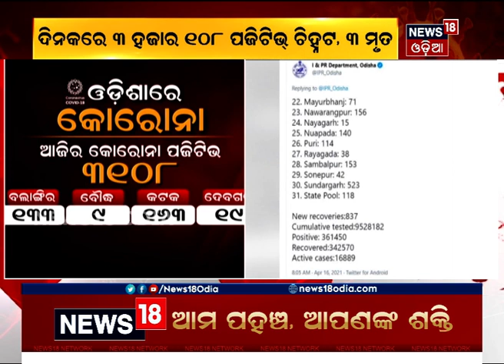ରାଜ୍ୟରେ ଦୈନିକ କୋରୋନା ସଂକ୍ରମଣ ୩ ହଜାର ଟପିଲା: ବଲାଙ୍ଗିର, ଗଞ୍ଜାମ ଓ ସମ୍ବଲପୁରରୁ ଜଣେ ଲେଖାଏଁ ଆକ୍ରାନ୍ତ ମୃତ